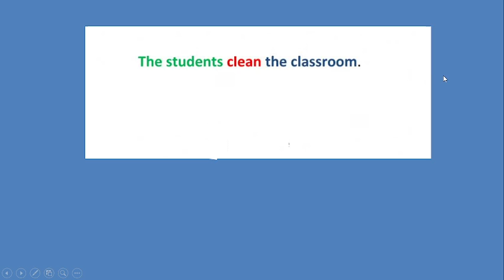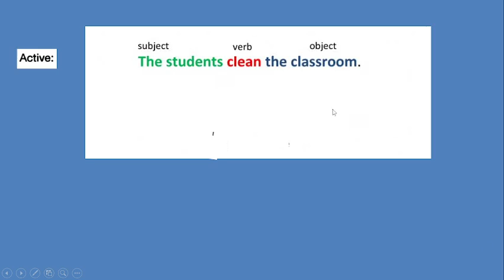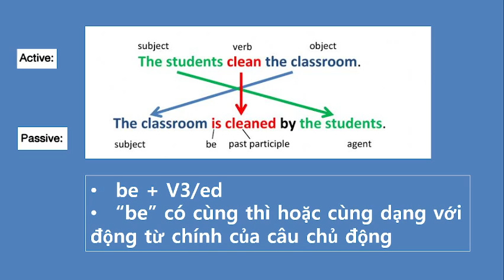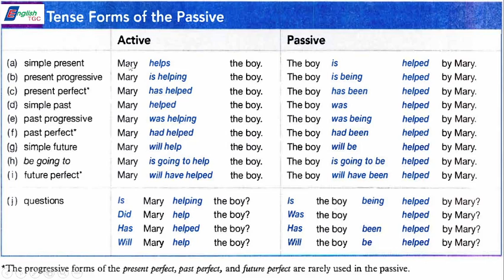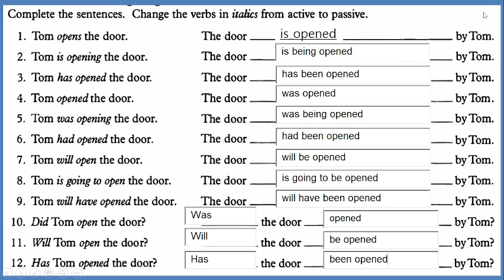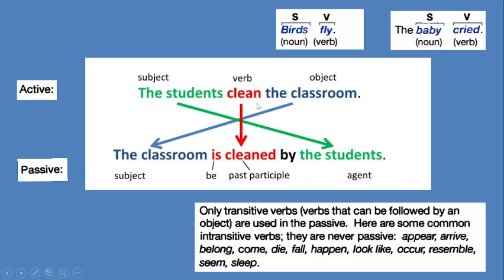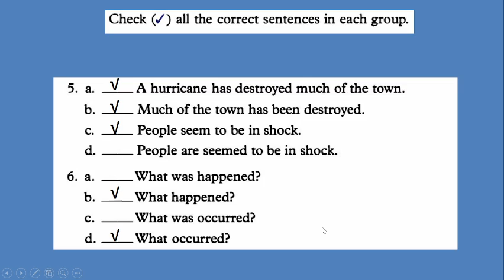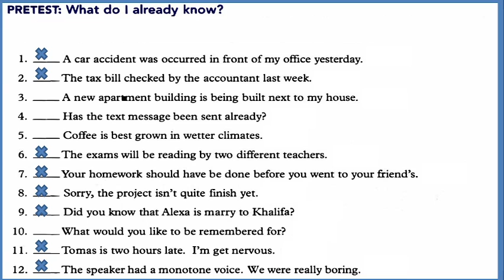The Passive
Dành cho những bạn chưa nắm vững về các đặc điểm của câu bị động.